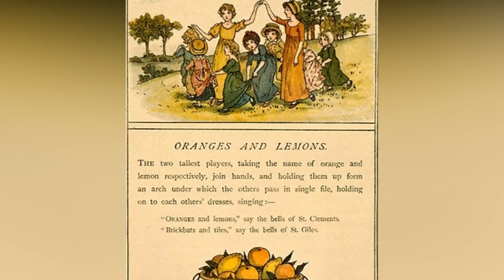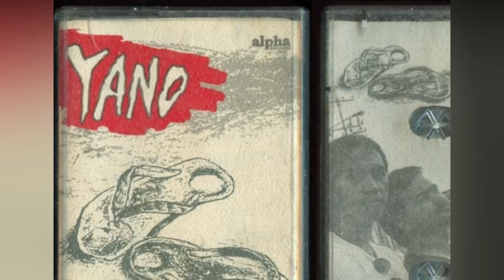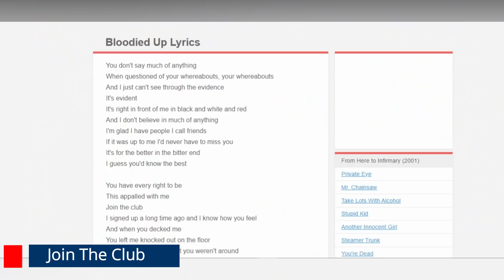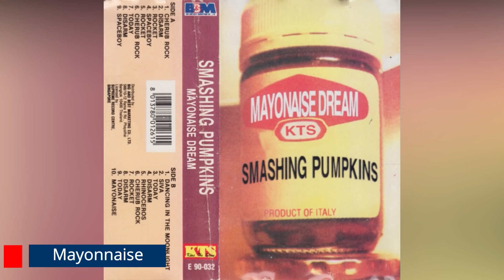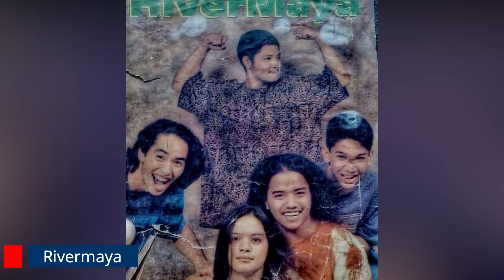🔴 30 TOTOONG PINAGMULAN ng PANGALAN ng kanilang BANDA! (ORIGIN OF THEIR BAND NAMES)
Musta na? wHAAAT?? :D Ok, ulitin natin...action! Musta na? ako heto mabait pa rin ehehehe... "tol ang listahan natin pang-rakenrol to da world to da maximum level,at yung mga names ng grupo nila? Siguro naman kaht minsan lang sa buhay mo napatanong ka bakit Cueshe, bakit Eraserheads; Bakit Hale ba't di na lang "Kwik da insekiller" diba? You get my point? (wow english nose bleed again) Kaya heto nagsaliksik ako ng mga sIkat na pinoy rock band or any type of music group at inalam ko kung paano o saan nanggaling o kinuha ang pangalan nila. May kasaysayan ba ito o sadyang nanghula lang ng pangalan na astig ngang pakinggan ngunit wala naman saysay kung bakit. Marami sa mga nasa bidyo tol sikat na banda gaya ng Neocolours, Introvoys, Aegis, Urbandub, 6 cyclemind, Callalily, MYMP, Wolfgang, Grin Department, Dalton Channel naku wala pa lang ganung banda, Silent Sanctuary, Mayonnaise , Juan Dela Cruz Band, Slapshock, Greyhounds atsaka meron pa labanos mustasa, sibuyas kamatis bawang at luya.. Ay anu ba 'yan napunta ako sa bahay kubo. Basta tol maraming magagandang kwento ng kanilang banda kung paano nabuo o nagsimula ang pangalan nila... Sige Let's get it on na, SNEAK PEAK! Wa-pak!

Cueshé
SONGS: "Stay", "Sorry", "Ulan",
ORIGIN OF NAME:
Binuo ang bandang cueshe sa Cebu nina Fritz Labrado, Jovan Mabini and Mike Manaloto noong 1998. Ang pangalan ng banda ay pinagsamang salitang "cue" from banana cue at ang pronoun na "she" pero inistilo ang pronounce na "shay" dahil ang orihinal na vocalist ng banda noon ay babae

Slapshock
SONGS: "Agent Orange" "Misterio" "Anino Mo" "Salamin"
ORIGIN OF NAME:
Nabuo ang bandang Slapshock noong 1997. Lahat ng miyembro ay may kanikaniyang banda pero nagkikita-kita sila hanggang sa maging magkaibigan hanggang malaman ang pagkakapareho ng sa music influences at nagdesisyong gumawa ng sarili nilang banda. Pinaliwanang naman ni Lee Nadela kung bakit Slapshock ang pangalan let's watch this.

Juan Dela Cruz Band
SONGS: "Himig Natin" "Beep Beep" "Balong Malalim"
ORIGIN OF NAME:
Nung hindi matagumpay ang karir ni Mike Hanopol sa japan, bumalik siya sa Pilipinas at bumuo ng sarling banda taong 1968. Nung nabuo na nya ang banda, minsan isang gabi tinanong niya si Edmond Fortuno kung anong pangalan ng grupo nila, ang unang sinabi niya ay "John the Cross", ngunit mas gusto ni Mike Hanopol na lokal ang dating, kaya ayun isinalin ni Edmond sa Filipino na, "Juan Dela Cruz"

Callalily
SONGS: "Magbalik" "Takipsilim" "Pansamantala"
ORIGIN OF NAME:
Ang Callalily ay nag-umpisang mabuo nung highschool pa sina Kean at Tatsi. Ang New pop Alternative Rock band na ito, interestingly, ang pangalan ay di galing sa isang bulaklak na CallaLily na inaakala ng marami. Nung sumali na sila sa battle of the bands wala pa silang pangalan napilitan silang magbigay ng opisyal nilang pangalan ng banda. At ang unang naisip ni Kean ay ang kinain niyang tinapay pagkatapos ng kanilang rehearsal nung araw na yun sapagkat nung nasarapan siya dito, tinanong yung tindero kung anong pangalan ng kinain niyang tinapay, at yun dun na nagsimula ang lahat.

Aegis
SONGS: "Halik" "Basang-Basa Sa Ulan" "Luha"
ORIGIN OF NAME:
Ang orihinal na pangalan ng grupo ay AG's Sound Tripper noong 1995 na hango sa inisyal na pangalan ng kanilang manager na si Abenoja Galindo. Kaya kung paiikliin ang pangalan nila ay AG's. na tumutugma o kasing tunog ng salitang Aegis meaning Shield or protection.

Hope you'll like it! if you do, welcome to the tribe!

Bisitahin n'yo rin ang mga malulupet na channel na 'to: (Dito na Kayo!)